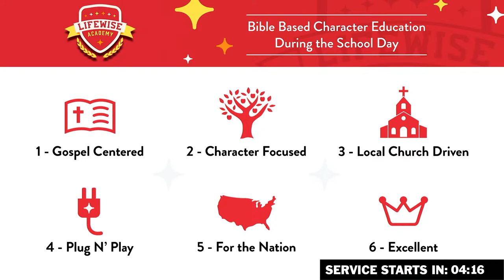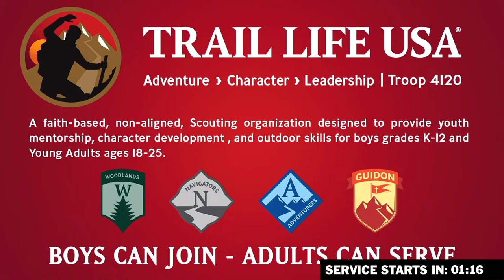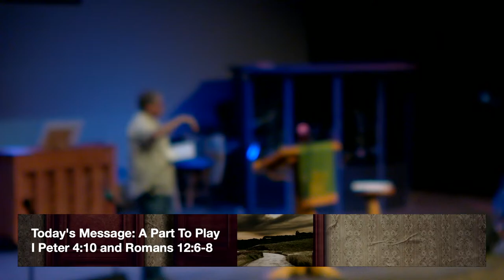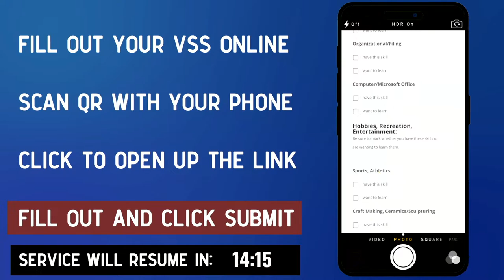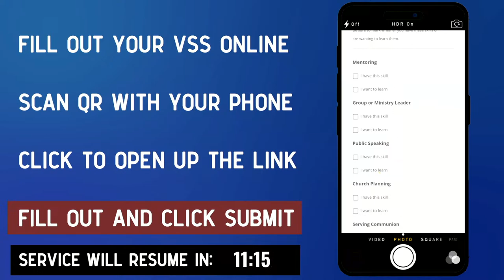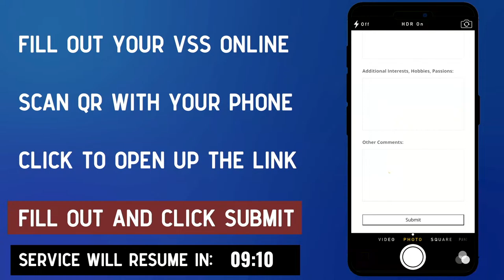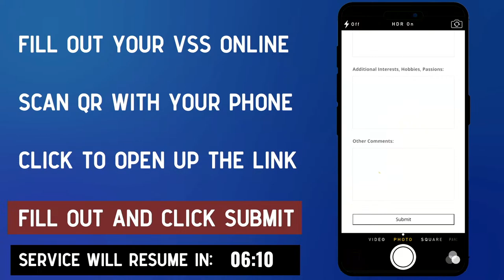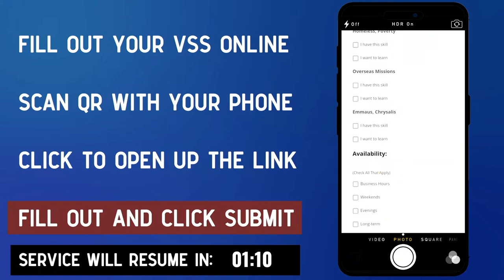A Part to Play | Rev. Roland Mitchell [11am]